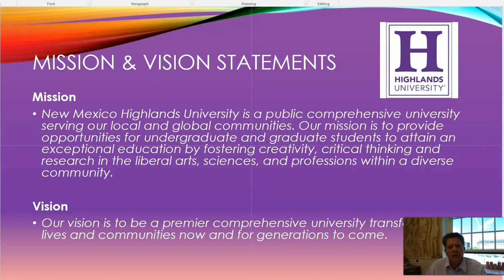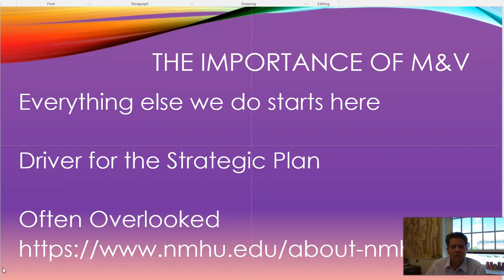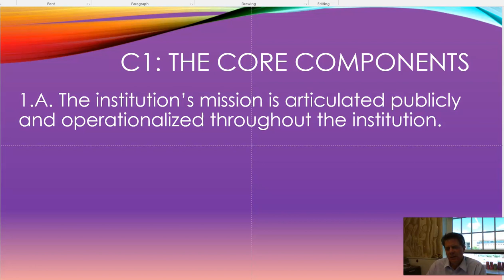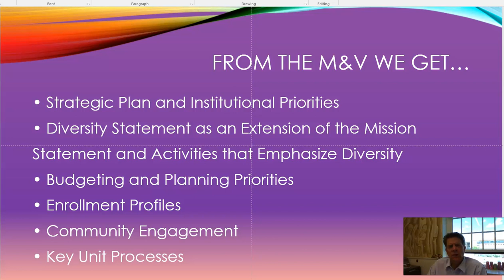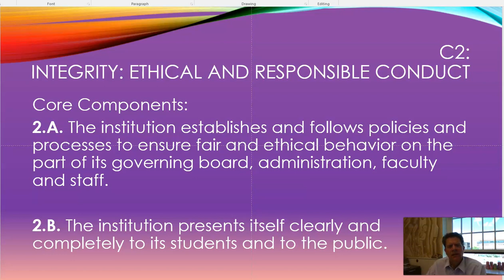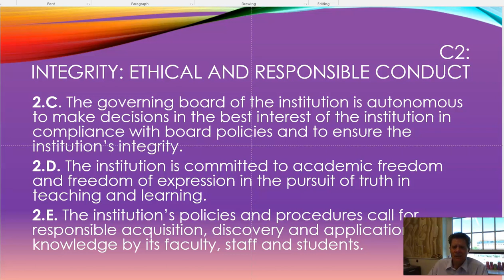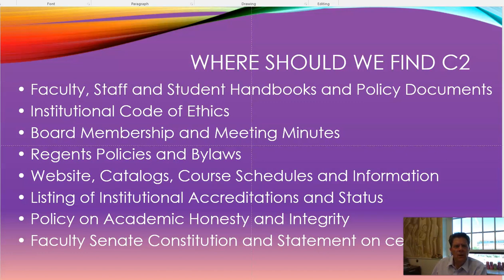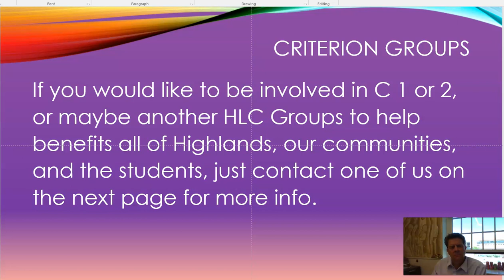Mission and Vision C1 and C2